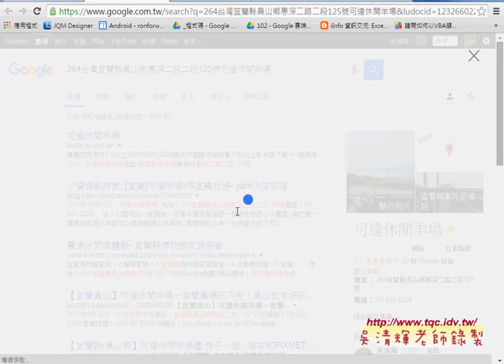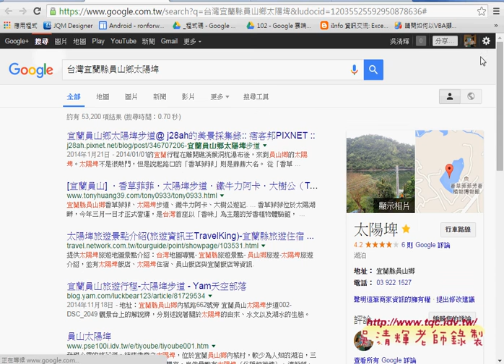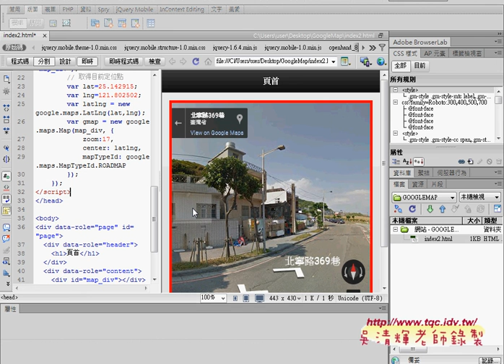07 如何尋找好玩景點